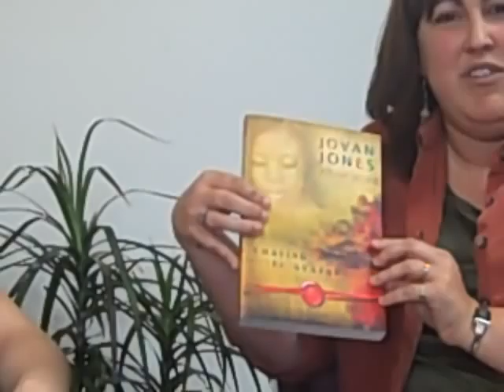Destiny Image book review--Chasing the Avatar by Jovan Jones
Sarah and Ronda discuss Chasing the Avatar by Jovan Jones.